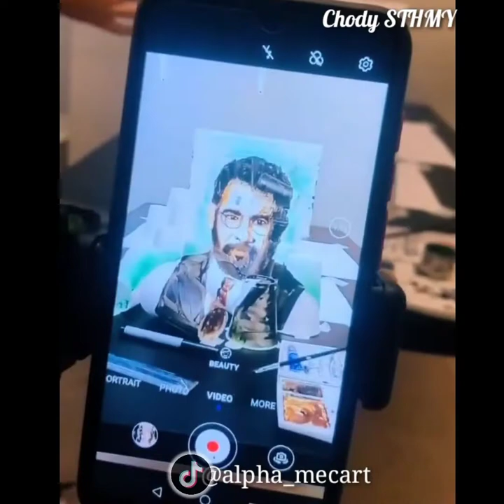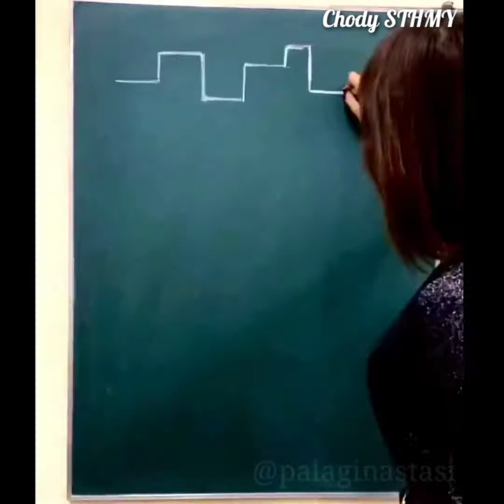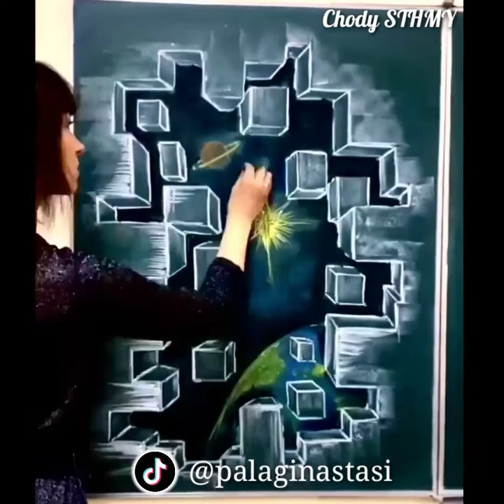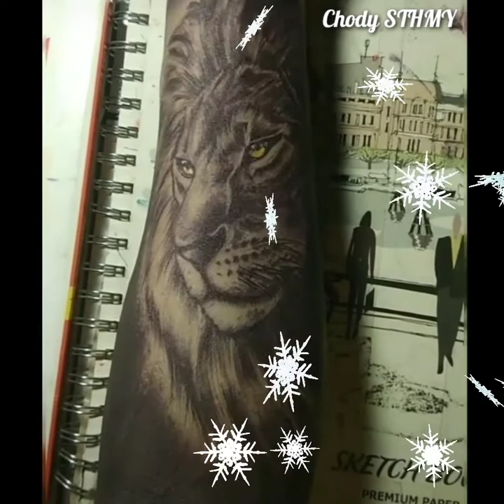Creative ideas beyond the level ▶ ️20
 We hope you enjoy watching this video during your free time.
 Finally, we thank you for all the feedback and we hope you enjoyed the video.
      Make clips for entertainment without intentionally infringing on any copyright
      If the owner of the video wants to delete the video clip, we are happy.